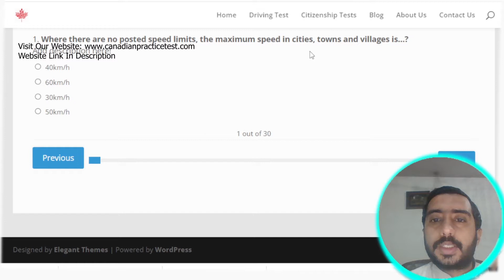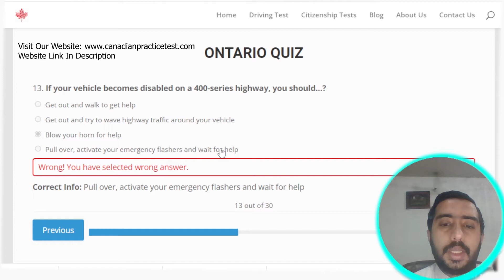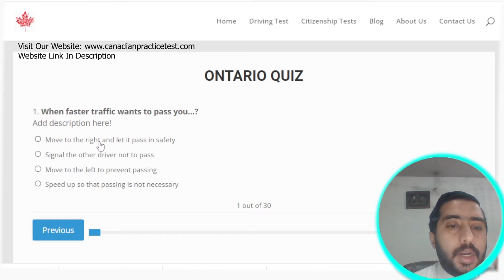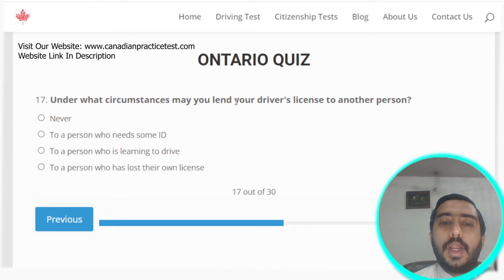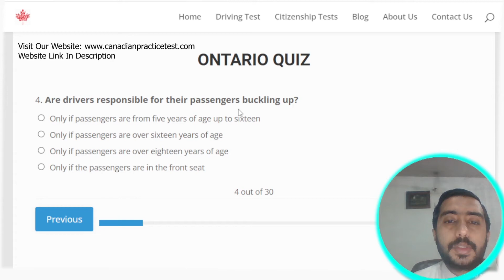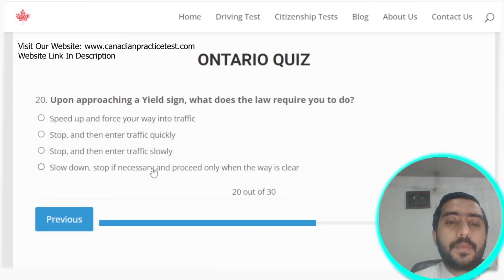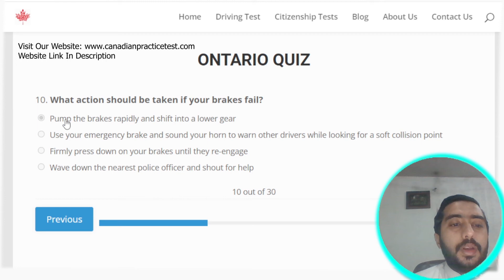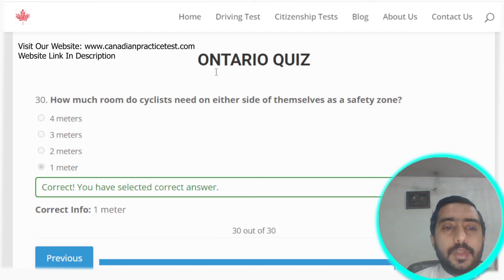Ontario G1 Practice Test—Questions and Answers for G1 Test—The Exam Coach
Take the stress out of passing your Ontario G1 test! In this video, "The Exam Coach" provides you with a comprehensive G1 practice test, complete with questions and answers.
Pass Your G1 Test on Your First Try!
Our practice test is designed to simulate the actual Ontario G1 written test, covering all the essential road signs, traffic rules, and safe driving practices.

00:00 Introduction
00:11 Question 1
00:42 Question 3
01:05 Question 5
01:12 Question 6
01:30 Question 8
01:56 Question 10
02:12 Question 12
02:25 Question 13
02:40 Question 14
03:05 Question 15
03:45 Question 16
04:12 Question 17
04:25 Question 18
04:40 Question 19
05:05 Question 20
05:45 Question 21
06:12 Question 22
06:25 Question 23
06:40 Question 24
07:05 Question 25
07:45 Question 26
08:05 Question 15
08:45 Question 16
09:12 Question 17
09:25 Question 18
09:40 Question 19
10:05 Question 20
10:45 Question 21
11:12 Question 22
11:25 Question 23
11:40 Question 24
12:05 Question 25
12:45 Question 26
13:12 Question 22
13:25 Question 13
13:40 Question 14
14:05 Question 15
14:45 Question 16
15:12 Question 17
15:25 Question 18
15:40 Question 19
16:05 Question 20
16:45 Question 21
17:12 Question 22
17:25 Question 23
17:40 Question 24
18:05 Question 25
18:45 Question 26
19:05 Question 27
19:45 Question 28
20:12 Question 29
20:25 Question 30
20:40 Question 31
21:05 Question 32
21:45 Question 33
22:12 Question 34
22:25 Question 35
22:40 Question 36
23:05 Question 37
23:45 Question 38
24:12 Question 39
24:25 Question 40
24:40 Question 41
25:05 Question 42
25:45 Question 43
26:12 Question 44
26:25 Question 45
26:40 Question 46
27:05 Question 47
28:45 Question 48
29:12 Question 49
29:25 Question 50
29:40 Question 51
30:05 Question 52
30:45 Question 53
31:12 Question 54

Key Benefits:
Get familiar with the test format and question types
Identify areas where you need improvement
Boost your confidence and pass with flying colors!
Watch now, take the practice test, and get one step closer to obtaining your Ontario driver's license!